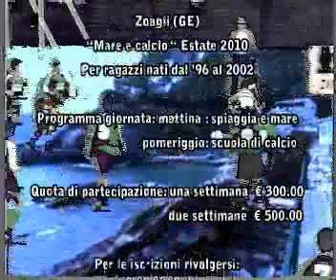ZOAGLI (GE): Mare e Calcio - Estate 2010